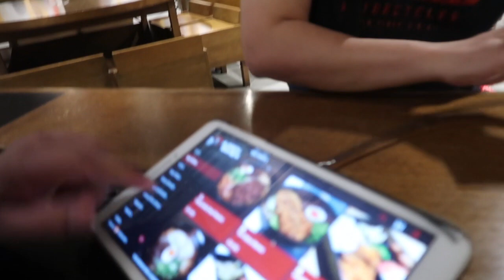VLOG#66: Homesick na naman siya e...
Camera used: Canon G7x Mark II or Samsung Galaxy S6
Editor: Final Cut Pro X
Thumbnail Editor: Photoscape